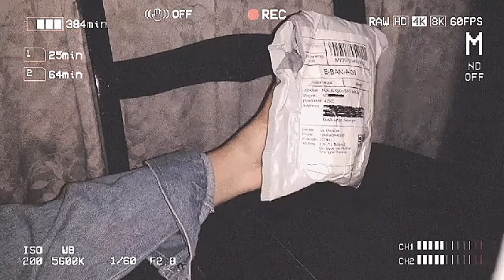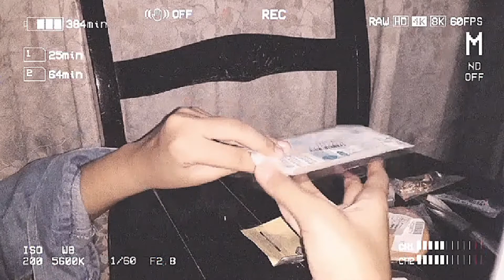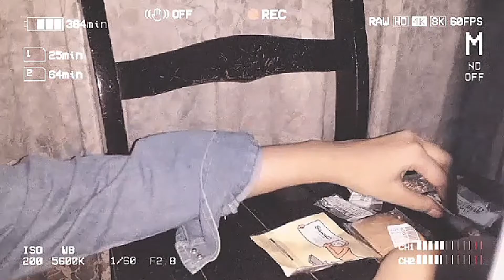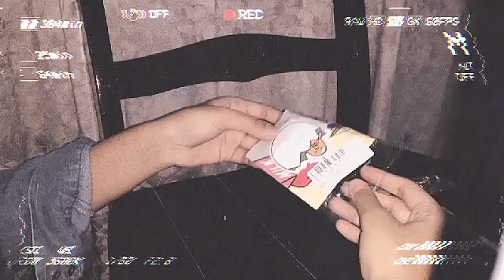shopee haul as low as 0.35 myr | afiqah adnan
assalammualaikum everyone, im afiqah adnan and here im back with another video, this time its a shopee haul

xoxo